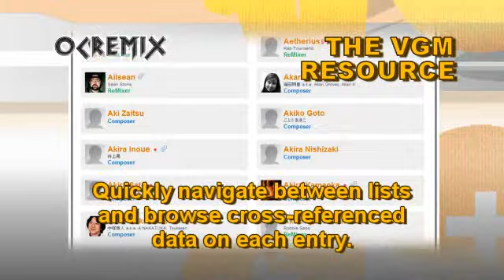OC ReMix #3093: Mega Man 4 'Dynasty' [Pharaoh Man, Ending (MM6)] by Jamphibious & SuperiorX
• Game: Mega Man 4 (Capcom, 1991, NES)
• ReMixer(s): Jamphibious, SuperiorX
• Composer(s): Minae Fujii
• Song(s): 'Ending', 'Jewel Temptation (Jewel Man Stage)', 'Pharaoh Man Stage', 'Plug Electric (Plug Man Stage)'